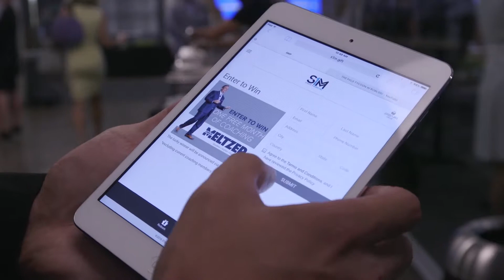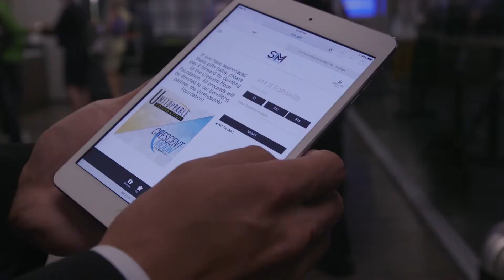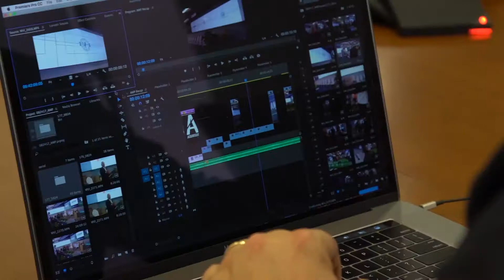David Meltzer from Sports 1 Marketing and Scott Duffy on Rose Bowl Speakers Series, Fall 2017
Scott Duffy, an entrepreneur & the author of 'Breakthrough' and David Meltzer from Sports 1 Marketing Performing At The Rose Bowl Speakers Series, Fall 2017